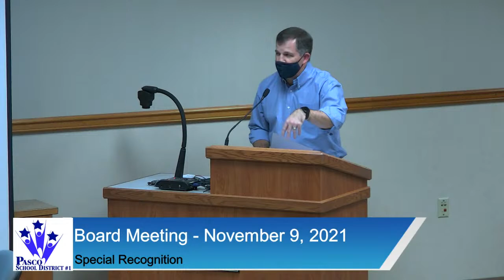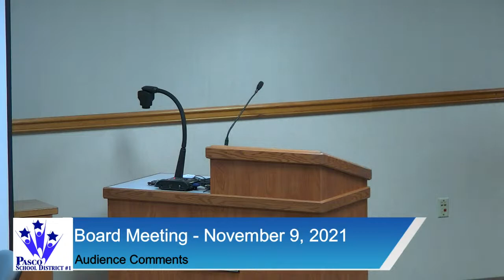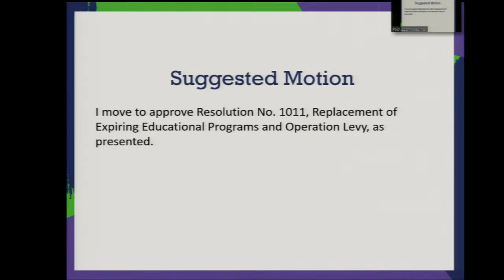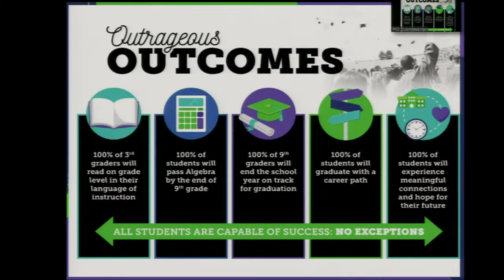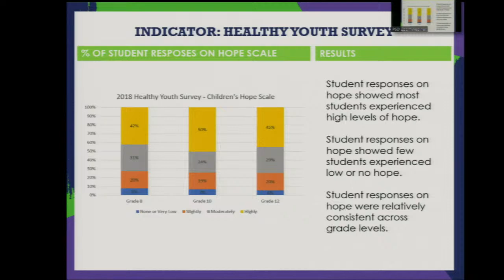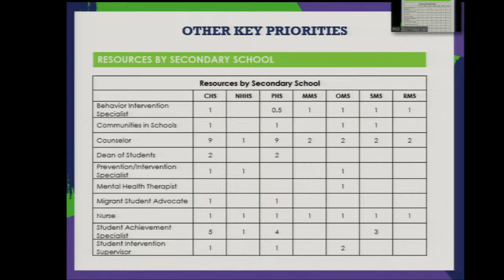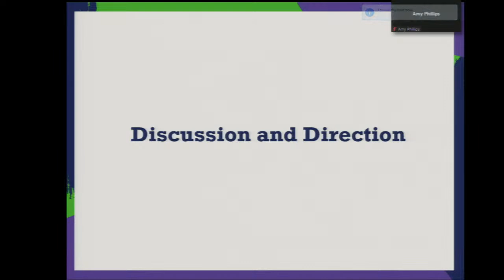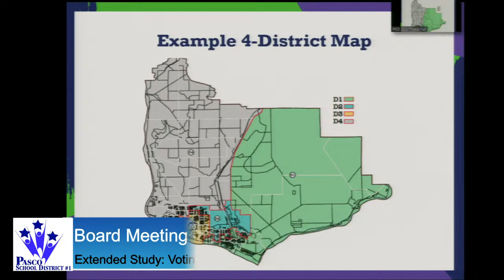November 9, 2021 | Board Meeting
Gavel-to-gavel coverage of the November 9, 2021 Pasco School District Board of Directors Regular Meeting. Board meetings are broadcast on PSC-TV (Pasco City Television) Channel 191 on Charter Cable.